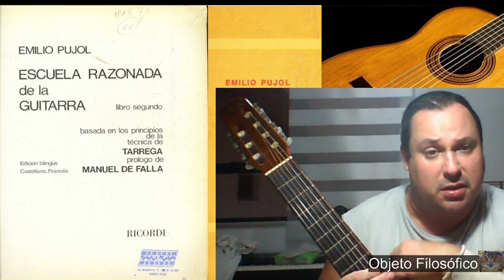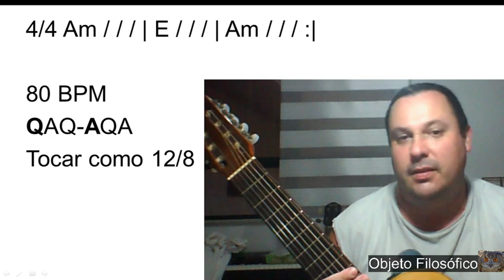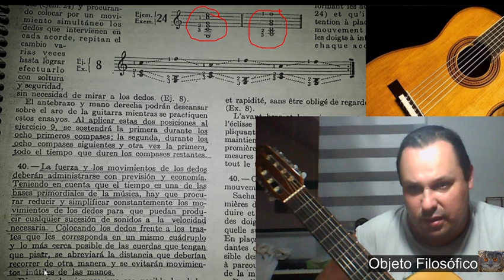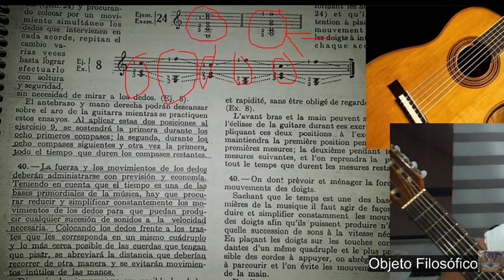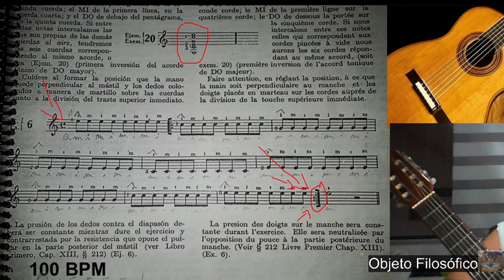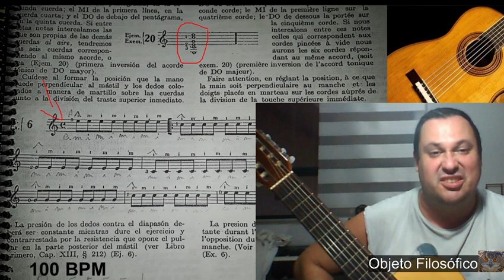Rotina violão 38 A 1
Rotina de estudo.

Desculpem o falatório, precisava explicar algumas coisas..